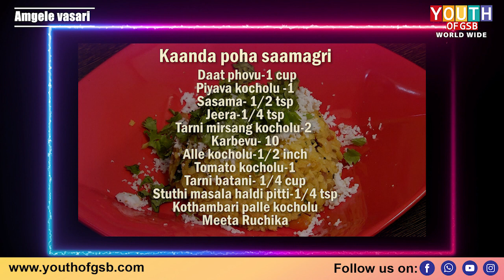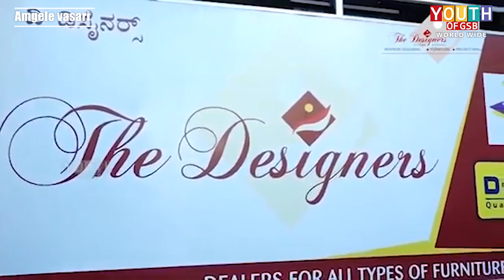How to Prepare Kaanda Poha & Tandla Rava Upma | AMGELE VASARI | Cooking Show in Konkani